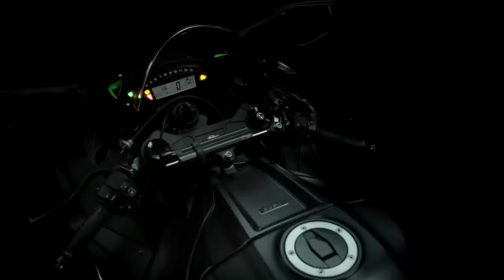Motor Penumpas Kejahatan di muka Bumi!! inilah aslinya motor Para Superhero di dunia !!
Beberapa Motor ini merupakan motor yang dipakai dalam film superhero dalam menumpas kejahatan !!